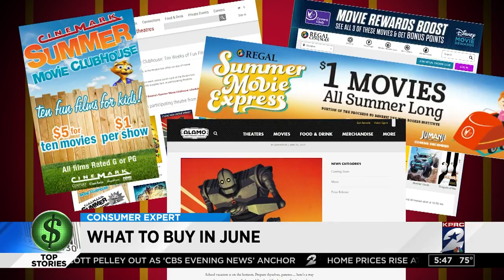What to buy at lowest prices in June